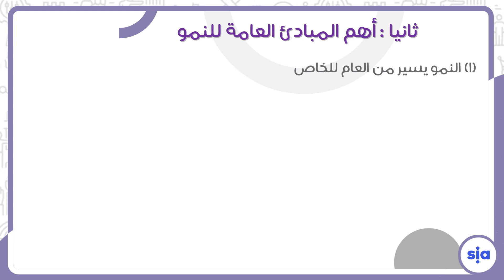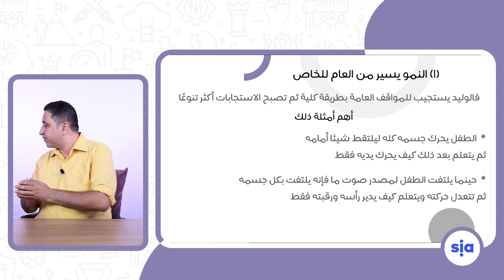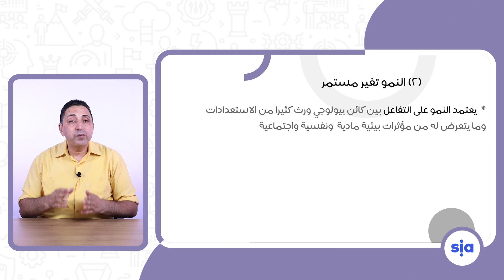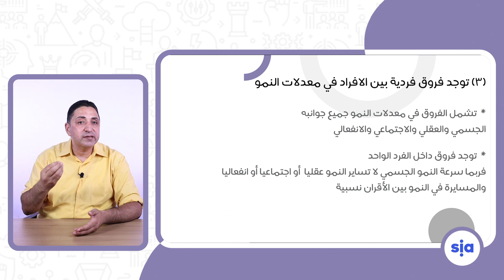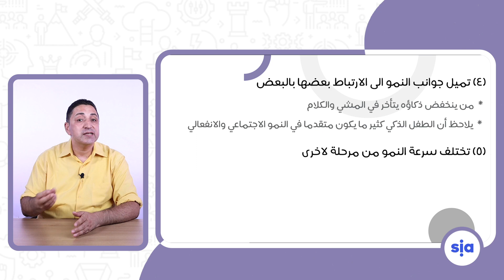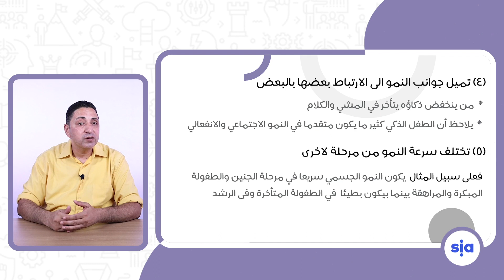تعريف النمو و مبادئه